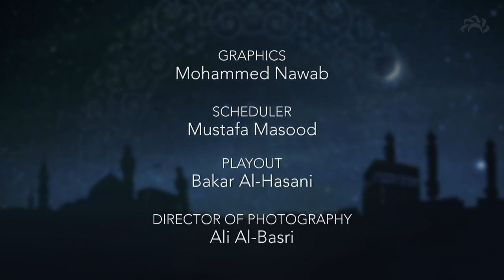The Life of Imam Ali Episode 12 - The Conquest of Makkah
30 episodes about The Life of Imam Ali (AS) by Sayed Moustafa Qazwini